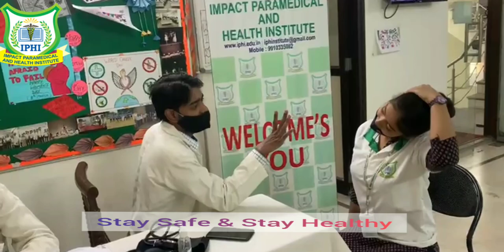IPHI | Health Camp 2021